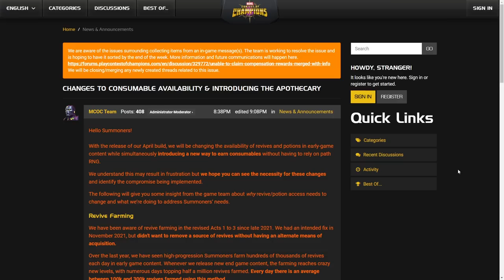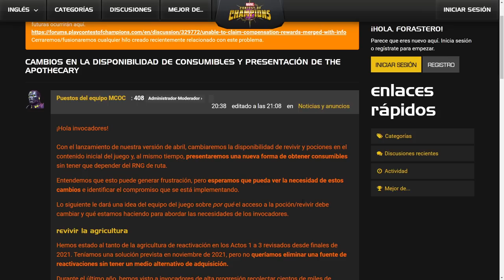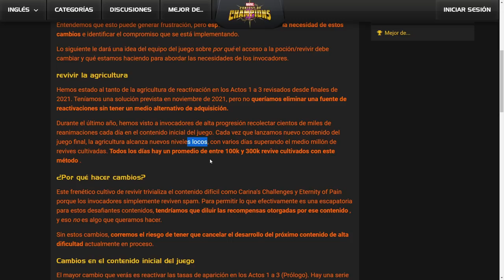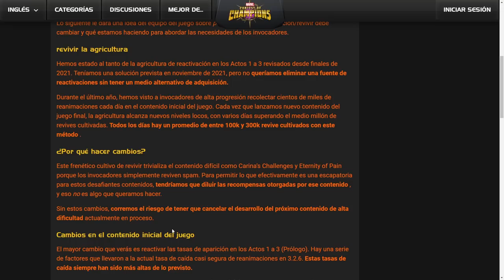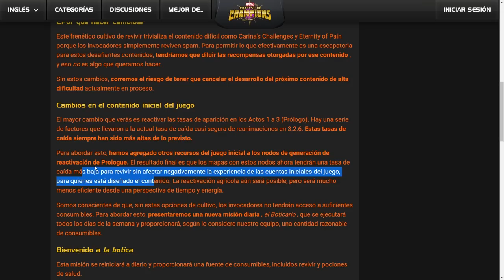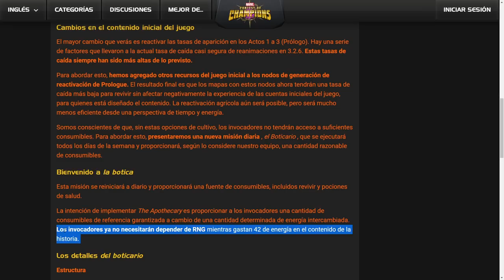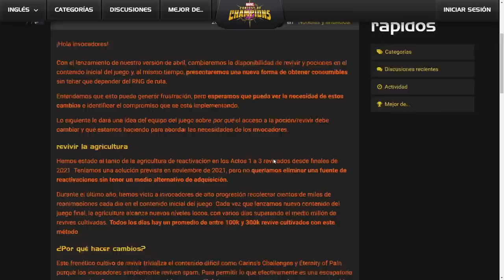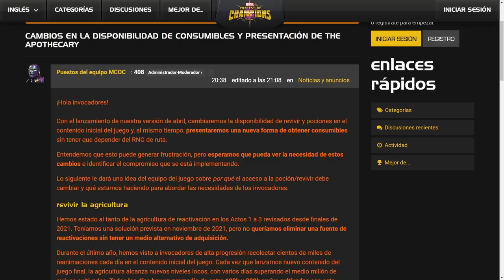KABAM YA NO QUIERE QUE FARMEES | ADIOS ACTO 3.2.6 | MCOC